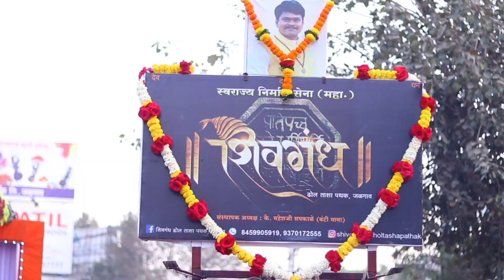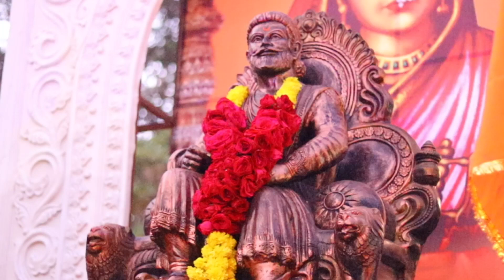SHIVGANDH SHIVJAYANTI 2020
VIDEO BY-Swarraj sound tracks,Jalgaon